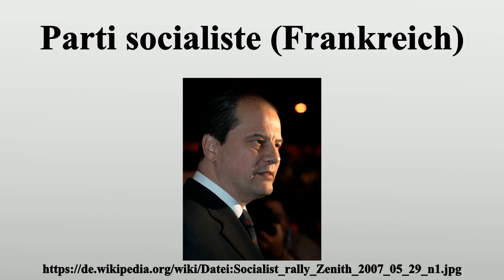Parti socialiste (Frankreich)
Vielen Dank für Ihre Unterstützung:

Die Parti socialiste (Abkürzung PS, deutsch Sozialistische Partei) ist eine politische Partei in Frankreich.Sie verfolgt eine demokratisch-sozialistische bzw.sozialdemokratische Programmatik und gehört der Sozialdemokratischen Partei Europas, der Progressiven Allianz sowie der Sozialistischen Internationale an.In der Fünften Republik stellte sie bislang mehrere Premierminister und zwei Staatspräsidenten: François Mitterrand (1981–1995) und François Hollande (seit Mai 2012).

Bild-Copyright-Informationen
Urheber Info: Marie-Lan Nguyen (User:Jastrow) Die Erstellung dieses Dokuments wurde unterstützt von Wikimédia France. (Reiche einen eigenen Projektvorschlag ein!) বাংলা | Čeština | Deutsch | English | Esperanto | Español | فارسی | Suomi | Français | Italiano | Македонски | Nederlands | Polski | Português | Português do Brasil | Svenska | Türkçe | +/−